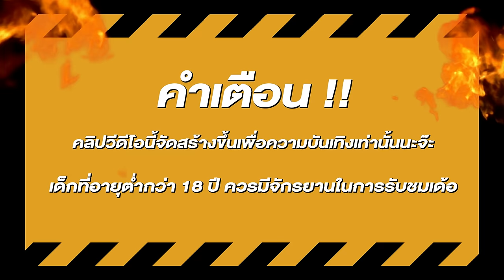สล็อตแตกง่าย สล็อตpg สล็อตเว็บตรง สูตรสล็อต สล็อตสาวถ้ำ